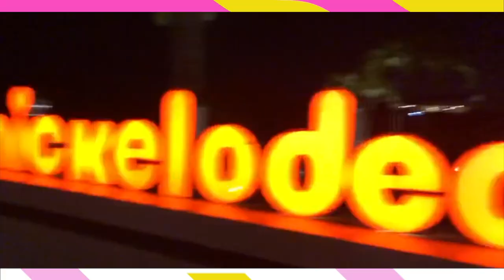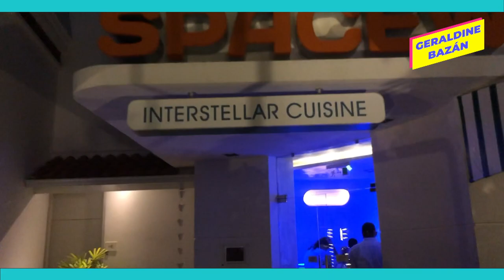LAS TRES MOSQUETERAS EN PUNTA CANA! // Geraldine Bazán